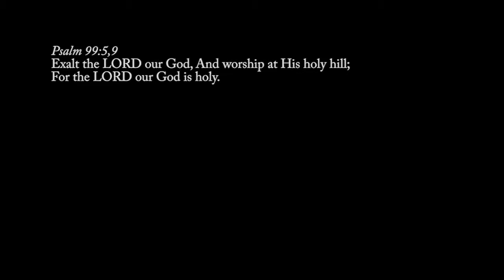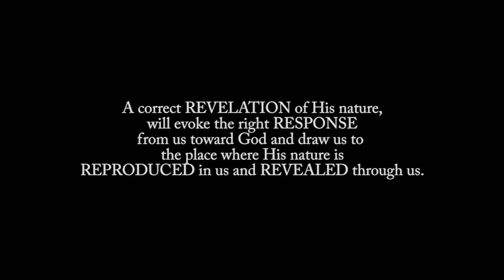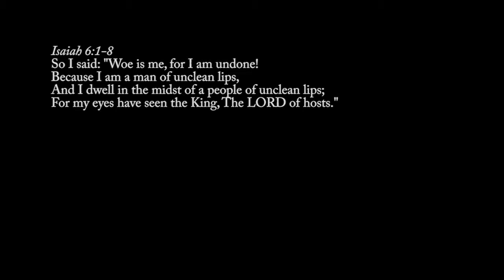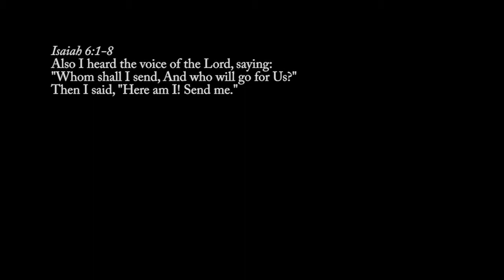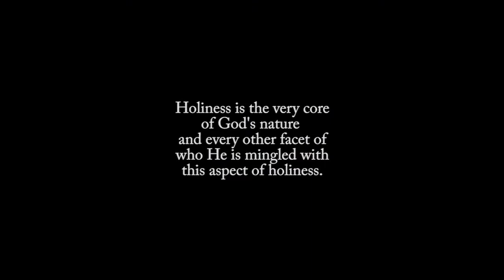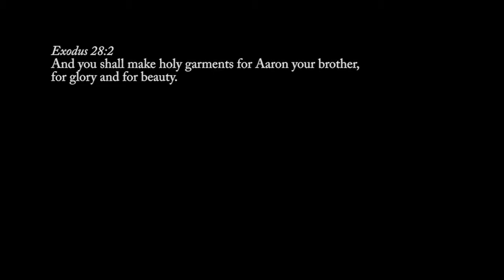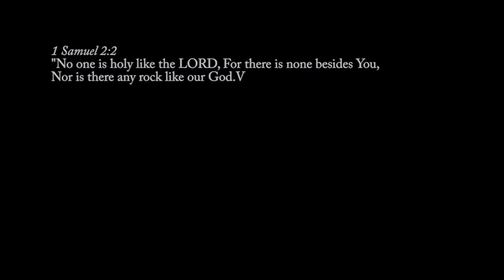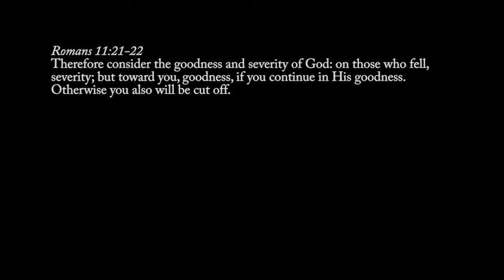Part 1: The Holiness of God - Holy God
In Part-1 we make an initial examination of the holiness of God. What is holiness? We emphasize that a correct revelation of His nature, will evoke the right response from us toward God and draw us to the place where His nature is reproduced in us and revealed through us.